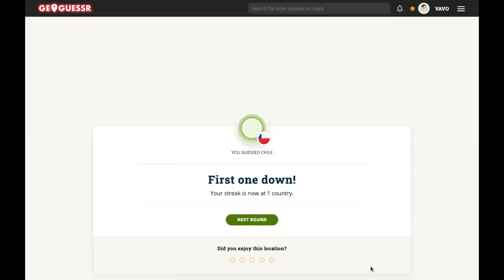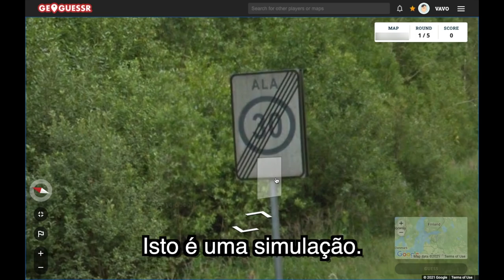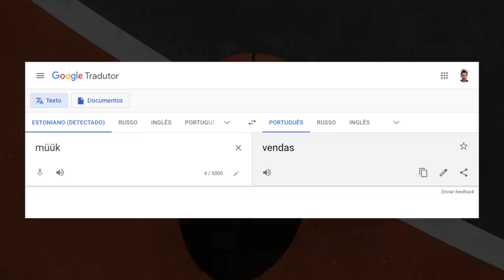O jogador da NBA que me ajudou a vencer no GEOGUESSR!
GeoGuessr é um jogo online onde o competidor precisa ter um bom conhecimento geográfico e saber onde no mundo fica a imagem do Google Street View mostrada na tela. Um certo jogador da NBA me ajudou a vencer uma partida de Battle Royale, um duelo entre vários competidores em que o último sobrevivente fica com a vitória. Afinal, quem é Martin Müürsepp? E como isso aconteceu?